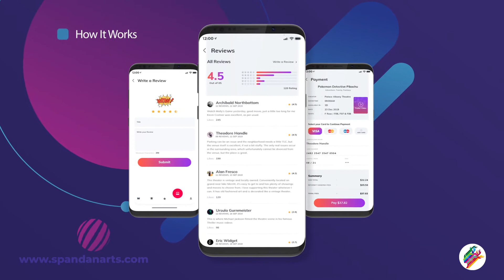Stylish Mobile App Video vol 2 by Spandan Arts